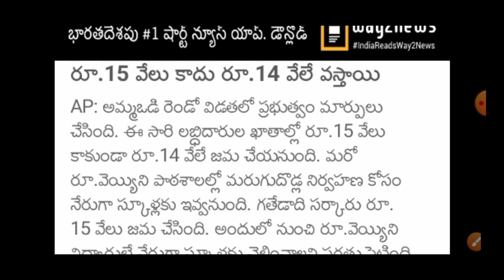వీళ్ళకి 28,000/ అమ్మ ఒడి ఖాతాల్లో జమ/ Amma Vodi Payment Status Check | Amma Vodi 2021 Updates